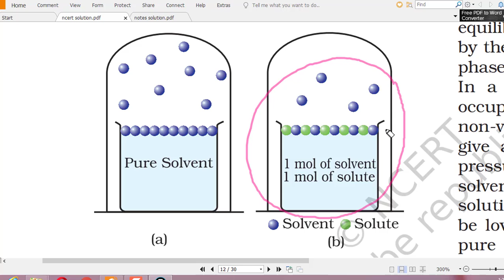Raoult's Law for Non-volatile solute and Volatile Solvent | Solution | Class -12 |lecture 5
Raoult's law states that the relative lowering of vapour pressure of a solution containing a nonvolatile solute is equal to the mole fraction of the solute in the solution.